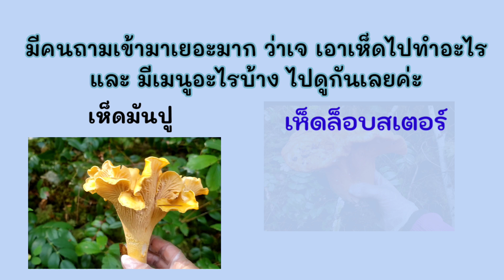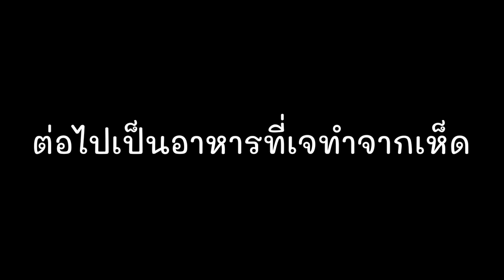เก็บเห็ดไปเยอะๆๆ เอาไปทำอะไร?/ ตอบคำถาม/ เมนูจากเห็ด/ชีวิตในอเมริกา